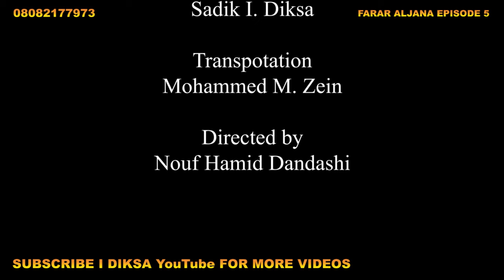Farar aljana episode 5